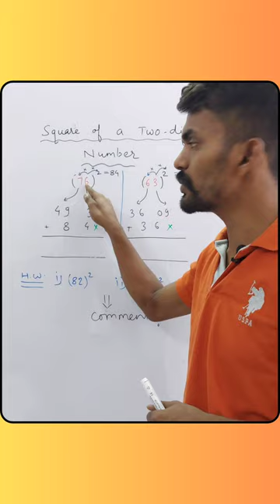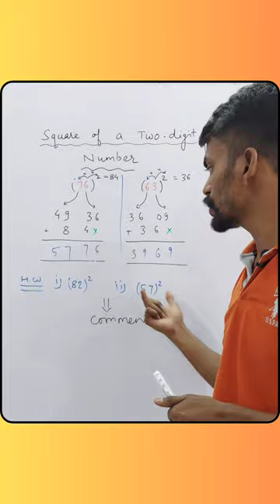Square of a 2-Digit Number (10-99) | Class 8th | Mathematics | CBSE | RBSE | Navodaya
About Today's Lecture :
Mathematics | Square of a 2-Digit Number (10-99)